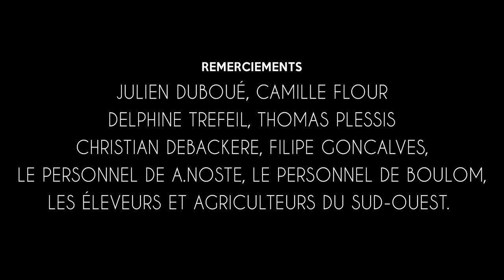BOULOM Project - Julien Duboué (Episode 9)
Cette semaine, je vous parle des différents plats qui vous attendent maintenant chez Boulom ainsi que de la phase de testing qui a eu lieu avec toute l'équipe.
Vous pourrez aussi découvrir certains vins et cocktails du restaurant !